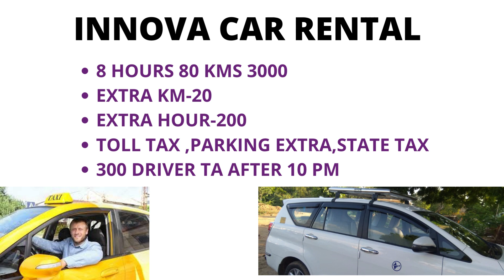Online Tourist Innova Toyota Taxi Rental Mathura 01244200022